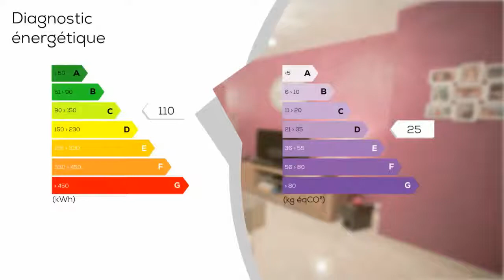A vendre - Maison/villa - LE MANS (72000) - 6 pièces - 120m²